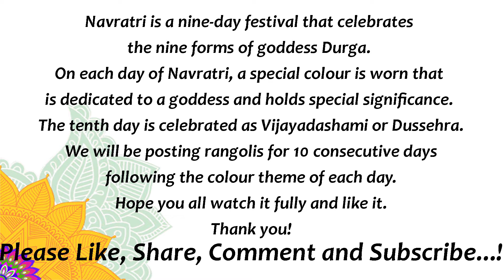Navaratri Rangoli design for Day 1 | Dussehra kolam | Vijayadasami muggulu | Festival rangoli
Type: 7x4 dots

Navratri is a nine-day festival that celebrates the nine forms of goddess Durga. On each day of Navratri, a special color is worn that is dedicated to a goddess and holds special significance. The tenth day is celebrated as Vijayadashami or Dussehra. 🌹

We have taken efforts to post 10 different Rangoli for 10 consecutive days following the particular day's color theme of Dussehra 2020

List of colors used for Day 1 to Day 9:
Day 1 -  Grey ✔️
Day2  -  Orange
Day3  -  White
Day4  -  Red
Day5  -  Royal Blue
Day6  -  Yellow
Day7  -  Green
Day8  -  Peacock Blue/Green
Day9  -  Purple

Yours
-Stylish Kirukkachi

We really appreciate if you try out our works posted on our channel. If you do so, please do credit us in your description with our channel name and the video link. Thanks a lot, we really appreciate your support 🙏❤️

easy rangoli
daily kolam
simple muggu
simple muggulu
stylish kirukkachi
rangoli
kolam
muggulu
colourful rangoli
colorful rangoli
different rangoli designs
attractive latest rangoli design 2020
latest rangoli
beginners rangoli
rangoli patterns
wonderful rangoli
new style rangoli
special day rangolis
special rangolis
interesting rangoli designs